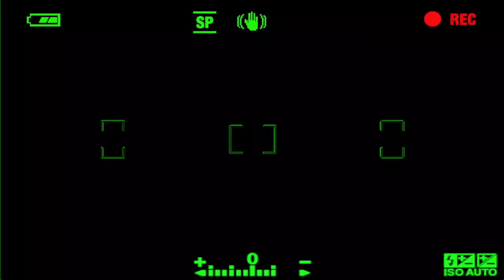Comment mieux se vendre et se présenter ? MSB show 56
Dans ce MSB show un peu fou, nous avons parler d'un sujet capital :
Comment mieux se vendre grâce à sa présentation ou à son fameux pitch !

J'ai pu interviewer 3 entrepreneuses de grand talent sur ce sujet :
Géraldine Le meur de The refiners
Marie Ekeland de Daphni
Aurélia Thézé de Locoworking

Le MSB show était en direct sur le plateau TV de BPI France pendant éventement BIG fin Mai 2016.

Bienvenue dans le "Monter son business show", l'émission hebdomadaire qui va booster votre entreprise !
Le but de cette émission est simple : aider un maximum d'entrepreneurs à réussir, c'est aussi ma mission de vie !

LE BLOG

Retrouvez sur mon blog où je partage avec vous mes connaissances en marketing et mes expériences entrepreneuriales. Le but est simple : vous aider à trouver des clients !

JE VOUS ACCOMPAGNE !

Je vous accompagne par email à développer votre business pour aller le plus vite et le plus haut possible !

🚀 LIVRES

J'ai réalisé il y a quelques temps un vrai rêve de gosses en écrivant 2 livres (dont 1 avec du vrai papier !)
Les voici :
- "A vos marques, prêts, entreprenez: le guide pratique pour créer et développer son entreprise"

QUI EST REMY BIGOT ?

J'ai une mission simple et claire : Aider un maximum d'entrepreneurs à réussir. Pourquoi ? Parce que cela me passionne et que je pense que c'est comme cela que nous relancerons notre beau pays !
Rémy Bigot, 34 ans, blogueur professionnel depuis 2010.
Je suis également webmarketer indépendant depuis 2003: J’accompagne les entreprises dans leur réussite sur internet depuis ma belle ville de Cannes (et de Limoges).
Je les aide notamment à améliorer leur site en vu d’augmenter leur efficacité et de transformer plus de visiteurs en clients. Je les accompagne également dans leur stratégie d’acquisition de trafic et de clients.
L’objectif? Leur permettre de vendre plus et mieux leurs produits et services grâce à internet.

REMERCIEMENTS

Julien Laugier - Monteur vidéo
Cédric Debacq - Logo MSB SHOW
Miray Kriss : Musique

IMPORTANT !

REMY BIGOT - MSB SHOW